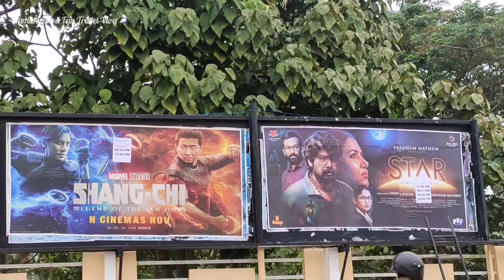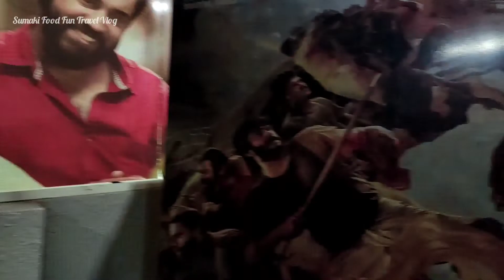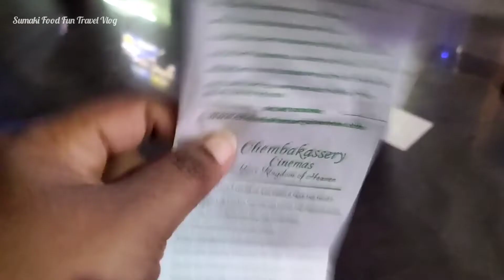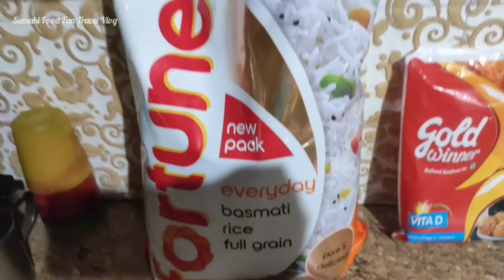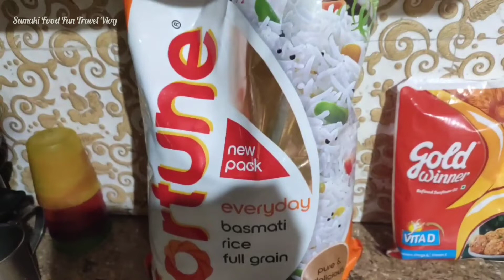Vazhuthananga fry / Brinjal fry / weekend vlog / sumaki food fun travel vlog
or